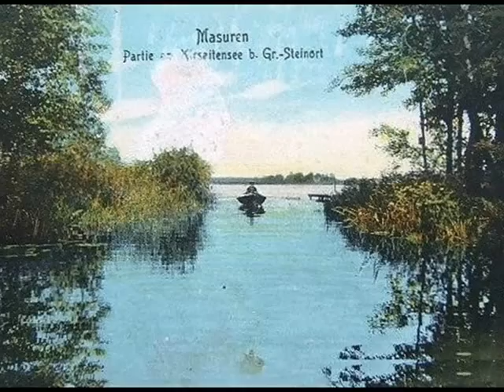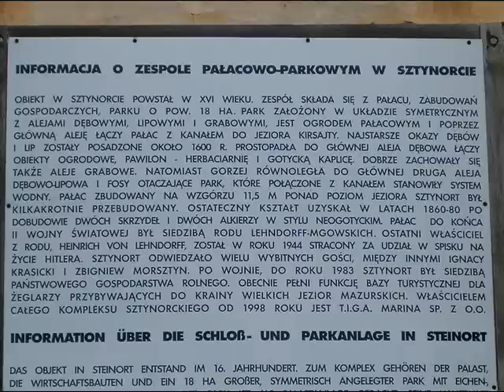SZTYNORT-DAWNY STEINORT (Filipinki)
Sztynort (niem. Steinort -- stein -- kamień, ort -- miejsce)
Położony nad Jeziorem Sztynorckim, na półwyspie między trzema jeziorami Dargin, Kirsajty i Mamry.
Kto ma Sztynort ten posiada Mazury miał powiedzieć Ignacy Krasicki do Ernsta von Lehndorffa, zauroczony urokiem posiadłości hrabiego.